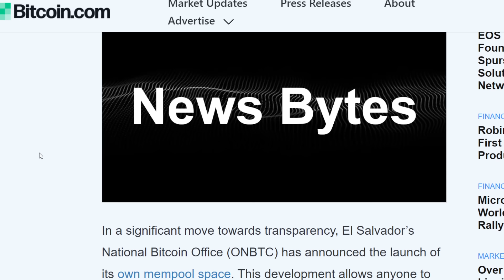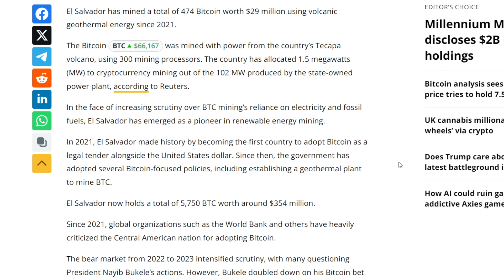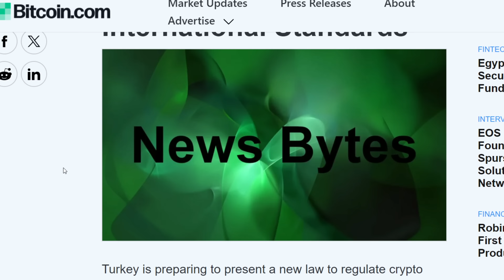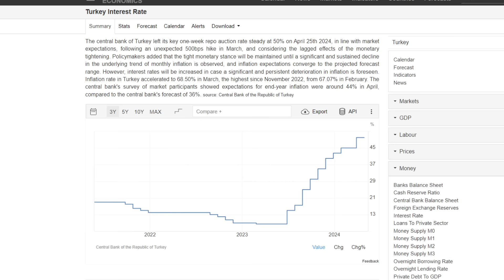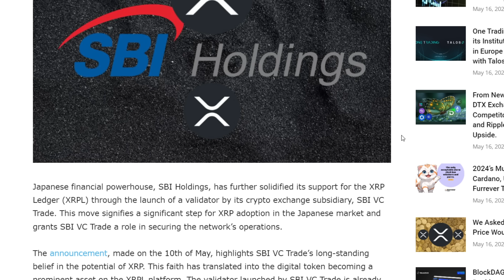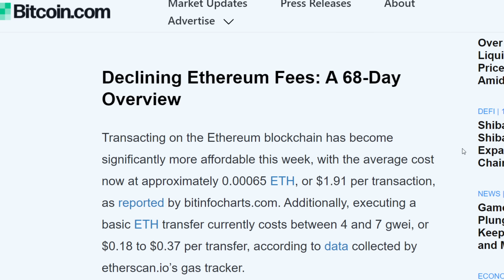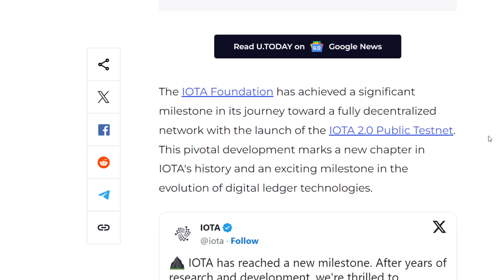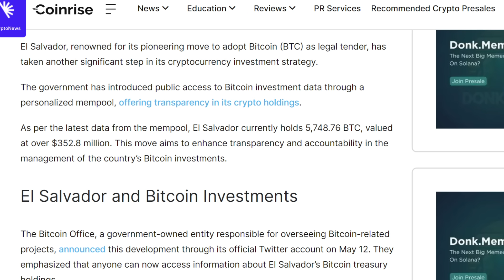INCREDIBLY POPULAR BITCOIN NEWS, Something MAJOR Is Happening, Down 94% IN 2 MONTHS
I had NO IDEA that news like this could be so popular about Bitcoin, and yet, here we are. It looks like a lot of movement is starting to pick back up within the cryptocurrency space as all eyes are on the summer bull run. Countries with terrible economies are starting to understand what Bitcoin is, and altcoin news is back with a vengeance.

Protect And Store Your Crypto With A Ledger Nano:
Open An Account With Binance!

1BYhrLpntMYW97sd8K6fquTcr5MYwPAe2y

rsoKR5VHJx84oMTYbS7tWg7g5aFebYirVi

Ethereum:
0x0e5f5CEFaA9A0713AB6D8F79E6679E22d86C21f6

DOGE Address:
DJmfX6vZi6BE1iELwHf2icEMBGz8xKprRM

Aintdatsumish
Robert Gurnon
Matt Conley
FudWiser
UNM NU
Have You Tried The Tapioca
Richard Bonar
Shopping. io
Nigel Wyman
Prit Tea
Radion Barakov
Mike Minardo
TouchNJ
Gerald Nelms
CMoney
Ray Runowski
PoolingETH . com
William A Swier
Gary Opalka
Michelle URL
Marvin Calderon
Norman Waterman
Holdon Ihave2sneeze
Digital Asset News
Liam O'Cashidey
Cory Stevens
RTC 2021
Chris Charles
Roman Geber
David Chosrova
Stuart Niven
Larry Gooch
Tyler Winklevoss
NBKrypto
Steven Harper
Ulf Fatman Josefsson
Mohammad Tabbaa
Brian Vaci
Jeffrey
Pete Mozar
Cryptocurrency Logic
Jonathan Robert Kraus
Josh Gorcyca
K9 Ytrup
Kaneko Tomonori
Sir Thomas11_11
Mike McCarty
Crypto And Beer Shipmate
ZEN Lunacy
VV
Nicola Kenny
Mr. Smith
Joey The Happy Farmer
Damien Walker